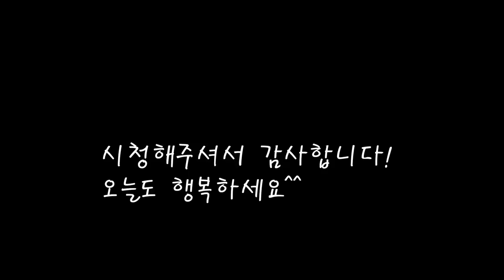겨울철 푸른별미 매생이덖음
겨울철 별미 매생이 본래의 맛을 살리는 요리.
다른재료없이 매생이와 양념으로만 만드는 매생이덖음
겨울바다의 상큼한 맛을 느껴보세요.
오늘도 엄마의 집밥을 기록합니다.
[메셍이덖음]

*재료
매생이 370g
굵은소금 한줌(씻을때)
식용유 1스푼
된장 1스푼
마늘 1스푼
쌀뜨물 100cc
대파 1/2쪽
국간장 1큰스푼=15cc
참기름 10cc

*만드는 법
1.굵은소금을 넣고 매생이를 빨아준다.
2.세번정도 깨끗히 행궈준다.
3.팬에 식용유를 넣고 매생이를 볶아준다.
4.된장에 다진마늘과 쌀뜨물을 넣고 풀어준다.
5.풀어진 양념을 매생이에 넣고 볶아준다.
6.싱거울땐 국간장을 넣어 간을 맞춘다.
7.참기름과 대파도 넣어준다.
7.깨를 듬뿍 뿌려주면 완성.